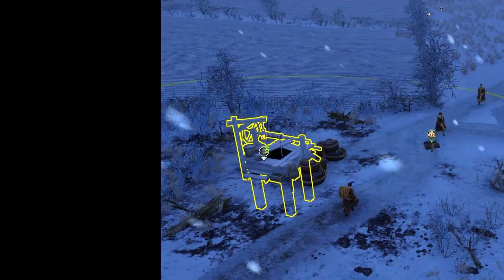I'm really bad at Farthest Frontier